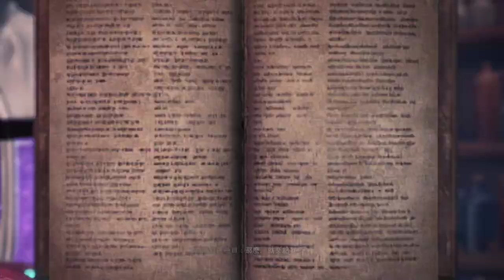【繁星】MHWI 魔物獵人冰原 晚上 2020 2 13 【3】